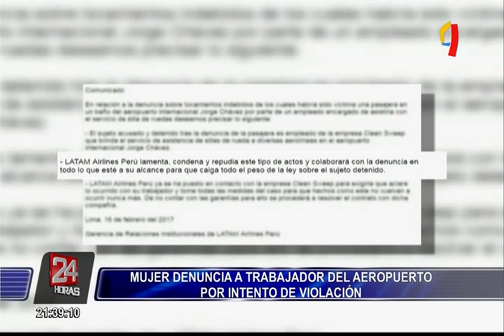Mujer que denunció tocamientos indebidos en aeropuerto exige justicia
La mujer que denunció a un trabajador del aeropuerto Internacional Jorge Chávez por tocamientos indebidos, pidió a las autoridades que se realice una investigación exhaustiva  y se castigue al joven.